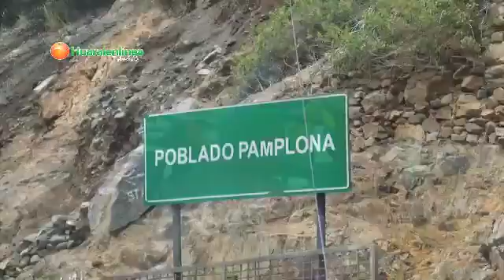Pobladores damnificados de copa y gorgor reciben ayuda humanitaria de defensa civil